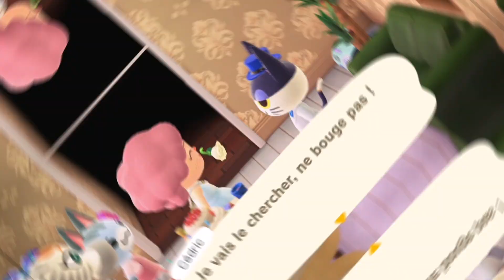C mon aniv 😘❤️🌸 Miss rara acnh video